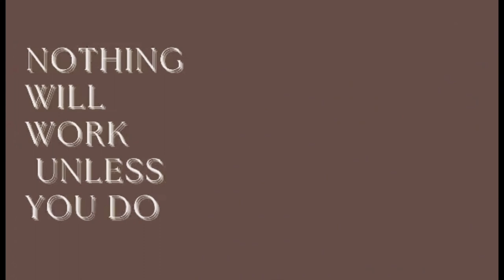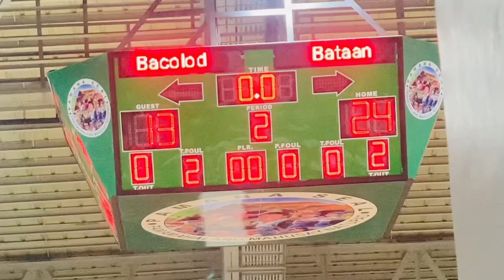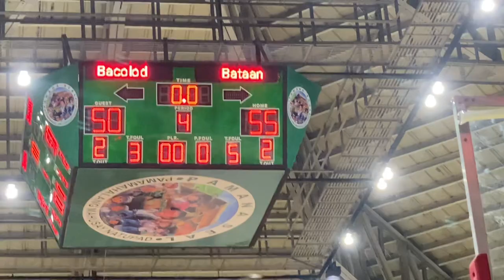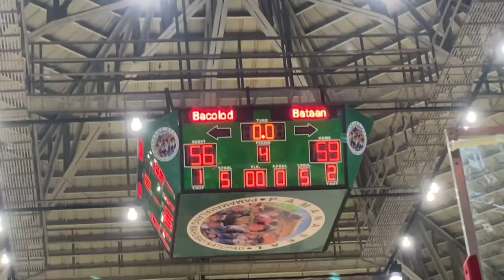Sports Complex#bataan vs Bacolod.Mark Yee vs Lastimosa.